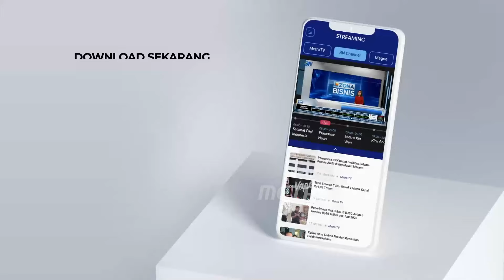Bantuan Dari Udara Jatuh Tidak tepat Sasaran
MetroTV, Bantuan Dari Udara Jatuh Tidak tepat Sasarandan para Warga Gaza Keluhkan Bantuan Dari Udara